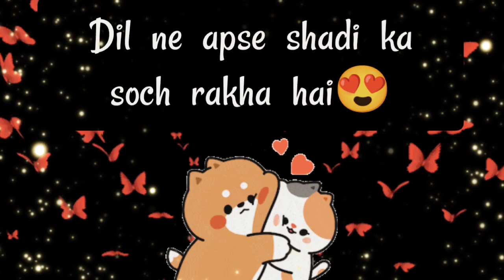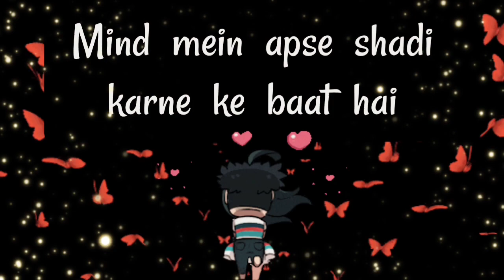choose one number | love quiz | love quiz game today | love quiz questions and answers